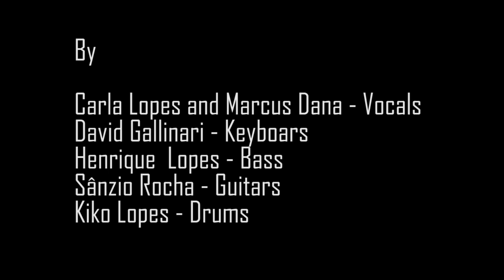COLLAB - Last Ride of the Day - Nightwish Cover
Carla Lopes - Vocals @carlalopes-soprano6122
David Gallinari - Keyboards @davidgallinari
Henrique Lopes - Bass @henriquebl90
Kiko Lopes - Drums @marcelo_kiko_lopes
Marcus Dana - Vocasl @marcusdana.art
Sânzio Rocha - Guitars @sanzio98

Official music for "Last Ride of the Day" from the seventh Nightwish album: Imaginaerum, out November 30, 2011

Lyrics: Tuomas Holopainen
Original Sound Engineer: Tero Kinnunen